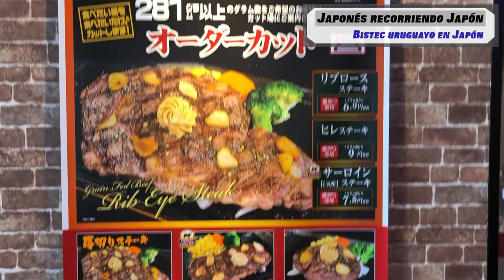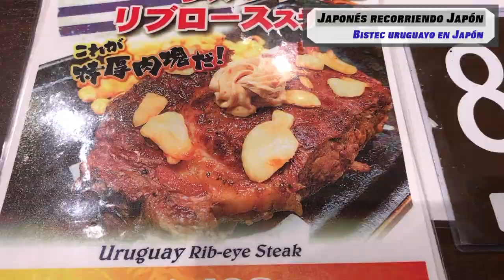【Bistec】Japonés probando carne uruguaya en Japón! 2021 日本で"いきなり!ステーキ"のウルグアイ産のリブロースステーキを食べる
Este restaurant tiene como plato especial (de forma temporal) carne uruguaya. Estaba muy interesado en probarlo. La carne es muy tierna y sabrosa. El agregado de la salsa y el ajo crujiente le otorga un sabor especial. En Japón acostumbramos utilizar salsas para acompañar las carnes, es la diferencia con Paraguay.

Si tienes preguntas sobre  este video, por favor deja un comentario, lo responderé con gusto.